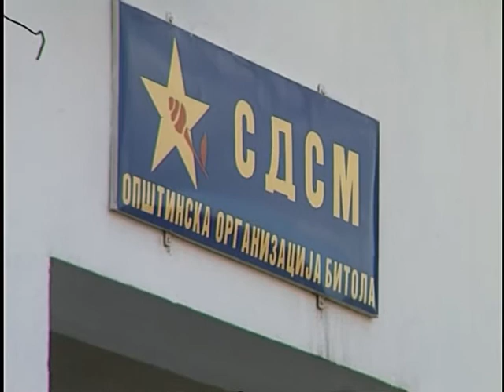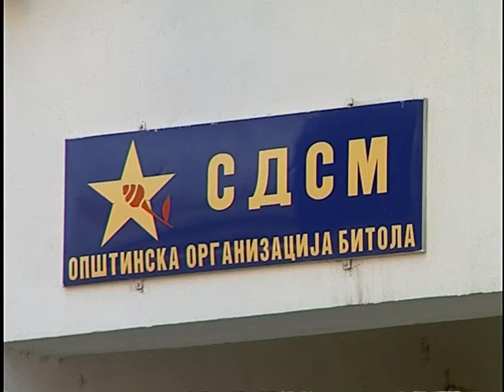Poroduvanje na sveka vo 21 vek 26 03 2010.mpg